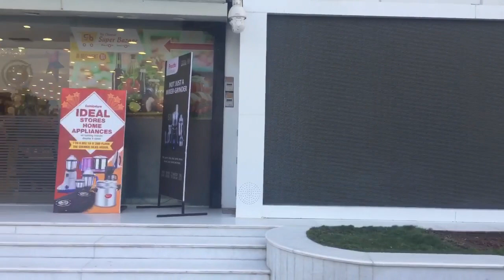The Chennai Silk Best Shopping Place